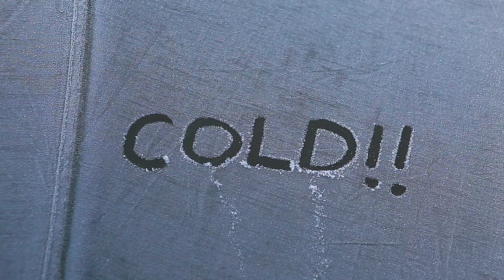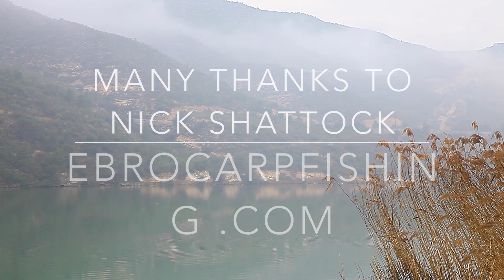ebro carp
Steve Briggs joins Nick Shattock on Spain's River Ebro for some winter action